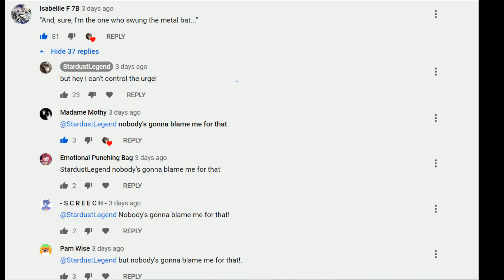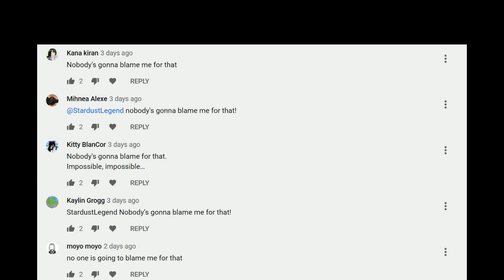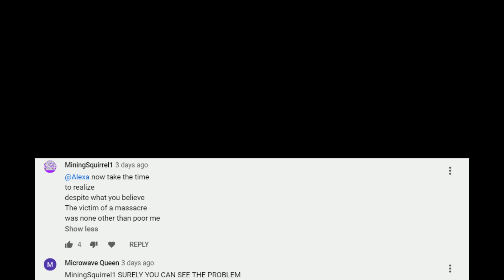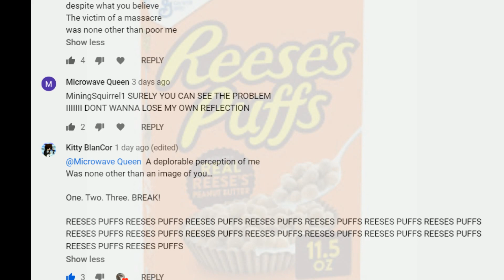my youtube comments try to sing "the distortionist" and it goes horribly wrong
NOBODY'S GONNA BLAME ME FOR THAT